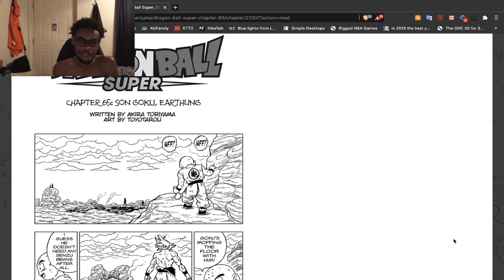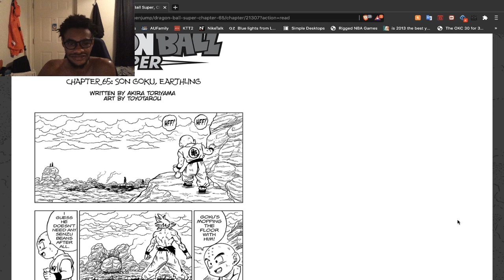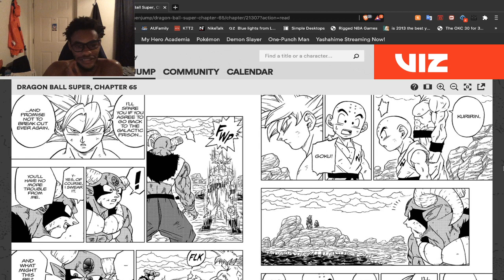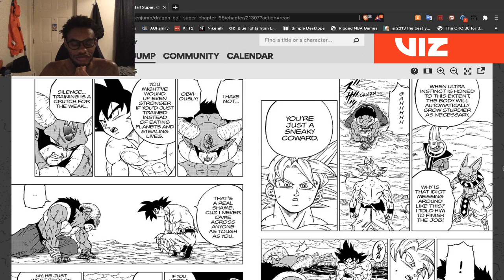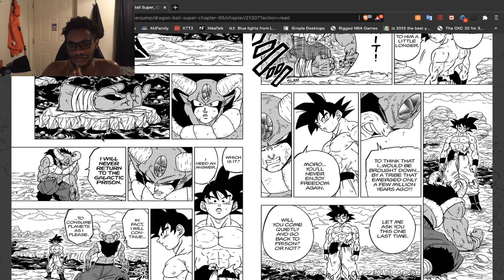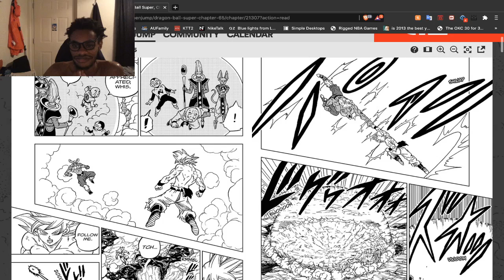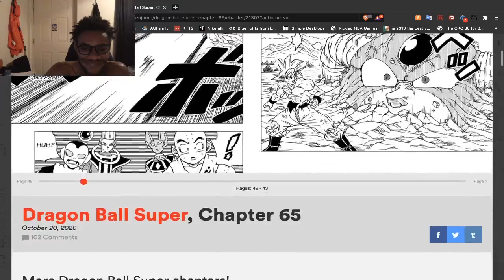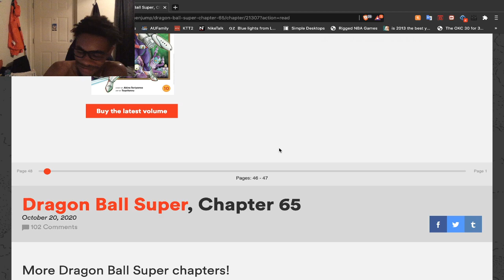[DBS] Had a spark when it started, but now it's just... | DB Super Ch. 65 Impressions!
Dropped the ball and let it roll down town like a Chef Boyardee can